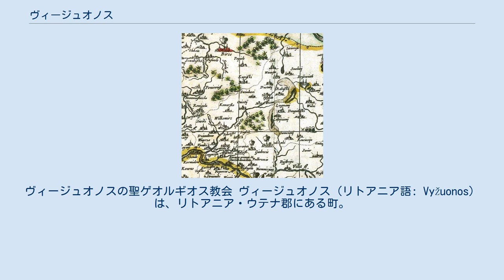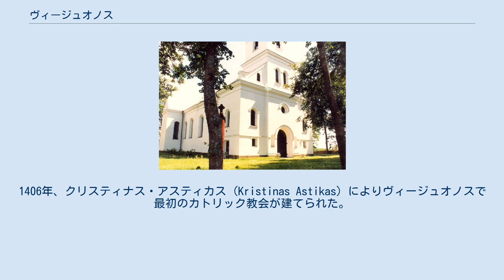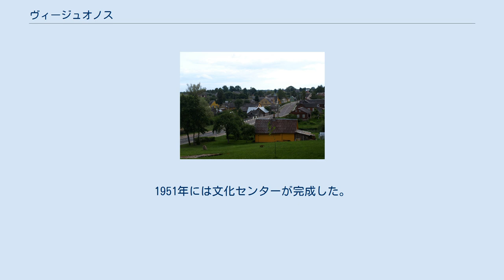ヴィージュオノス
ヴィージュオノスの聖ゲオルギオス教会 ヴィージュオノス（リトアニア語: Vyžuonos）は、リトアニア・ウテナ郡にある町。
ヴィージュオノス区の中心地でもある。
ヴィージュオナ川沿いにある。
地方道路118号線より北東に1km離れている。
 町には聖ゲオルギオス教会（1406年に建設）、ヴィータウタス大公記念碑（1931年に建立）、ユダヤ人墓地跡、郵便局、文化センター（1951年〜）、ヴィージュオノス初等学校、保育園、図書館（1945年〜）、診療所（1945年〜）、ヴィージュオノス邸宅跡がある。
 伝説によれば、町名は多神教の緑の蛇の神ヴィージャス (Vyžas) の名前に由来する。
町の教会の壁には今でも石でできた蛇の形をしたヴィージャスの頭が組み込まれている。
 しかし、実際には町を流れるヴィージュオナ (Vyžuona) 川の名に由来する、と考えられている。
 1613年発行の地図に載る町の名前。
ポーランド語で"Wizuny"と記載されている。
 ヴィージュオノスの歴史は15世紀まで遡る。
1406年、クリスティナス・アスティカス (Kristinas Astikas) によりヴィージュオノスで最初のカトリック教会が建てられた。
ヴィージュオノスにはラジヴィウ家の邸宅があった。
 16世紀から17世紀までの数十年間、ヴィージュオノス教会をめぐってカトリックとカルヴァン派のあいだで対立が起きた。
18世紀、大北方戦争でスウェーデン軍が侵略してきたことにより、町のすべてが消失した。
1831年、町の住民が11月蜂起に積極的に参加した。
 1919年6月1日、ヴィージュオノス近郊でリトアニア軍とボリシェヴィキとのあいだで戦闘が起きた。
 1945年、診療所と図書館が完成。
1951年には文化センターが完成した。
 2005年、町章が制定された。